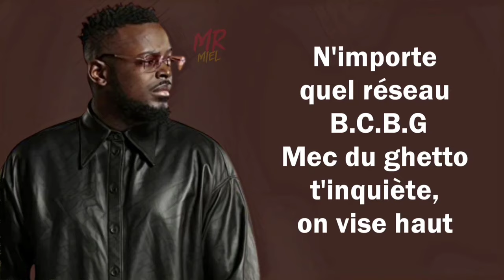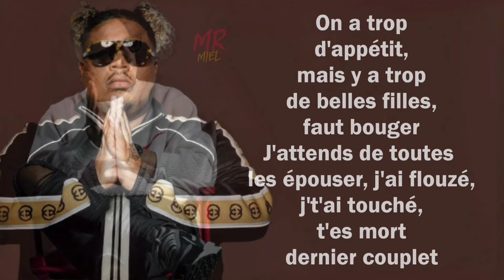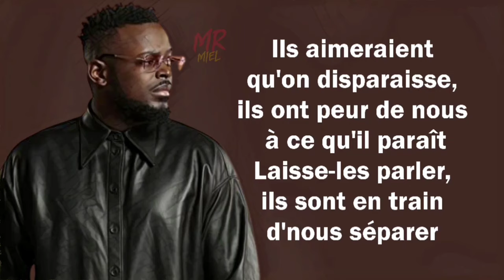DJ Kayz, Naza, Keblack - Com'dab (Paroles/Lyrics)